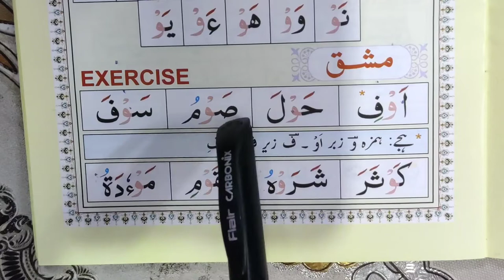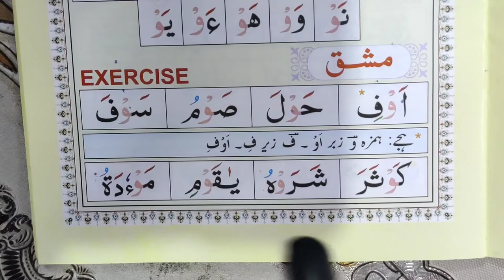Eps 34, quran padhna sikhe نورانی قاعدہ کیسے پڑھیں